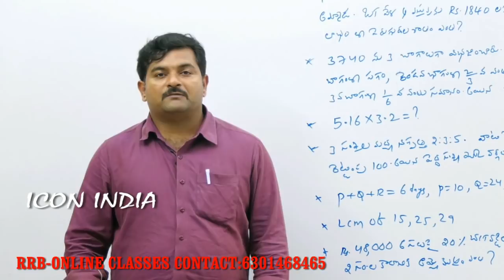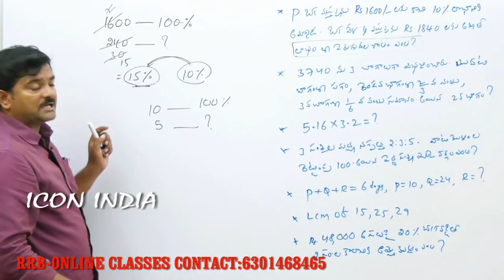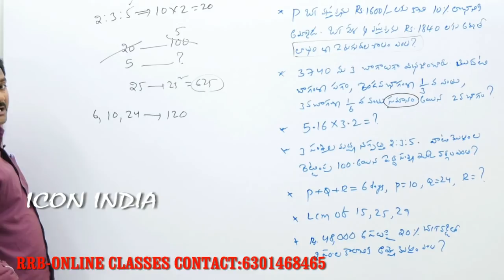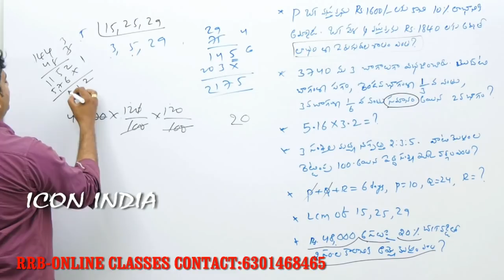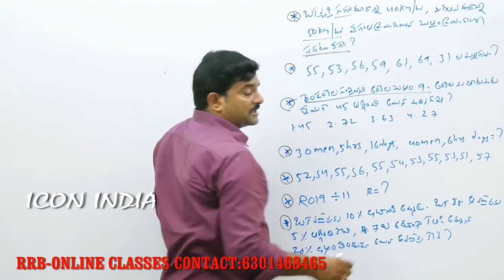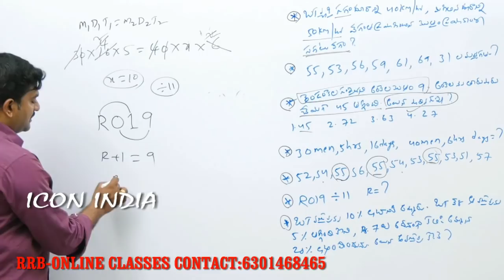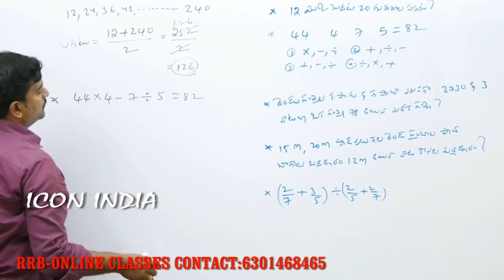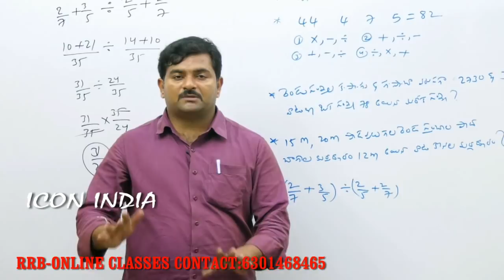RRB-NTPC-PREVIOUS QUESTION PAPER EXPLANATION || ICON INDIA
BY PRASHANTH REDDY SIR